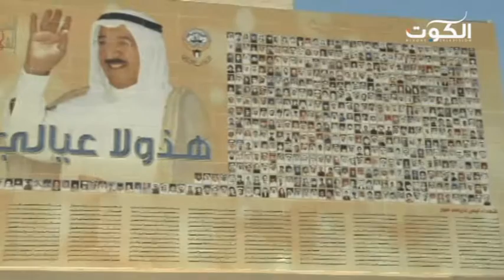جامعة الكويت تزيح الستار عن جدارية لشهداء الكويت